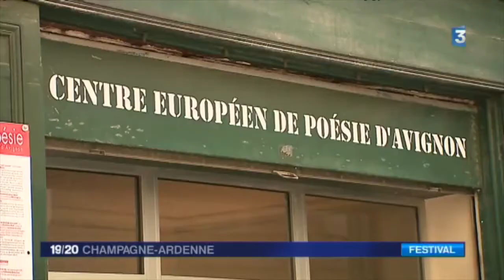Pierre Soletti | Petit Théâre Nomade (théâtre & marionettes)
Reportage France 3 | Festival OFF d'Avignon 2017

Mis en scène : Mateja Bizjak Petit
Figurines, décors et masques : Gaëlle Allart
Texte : Pierre Soletti
Interprétation : Jurate Trimakaite, Jimmy Lemos